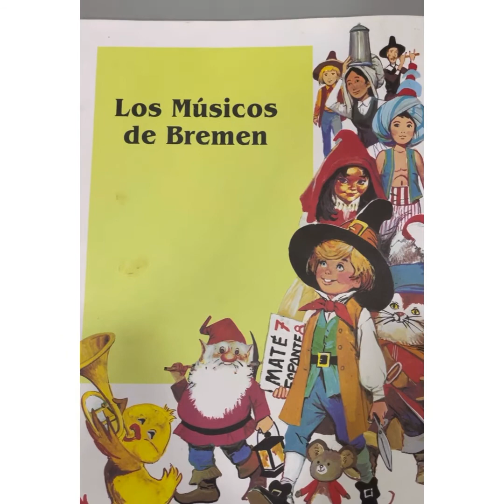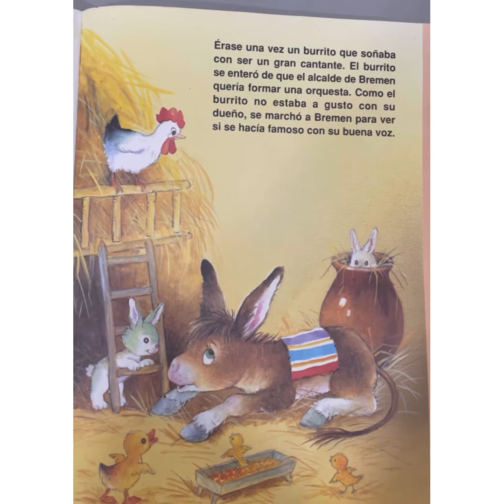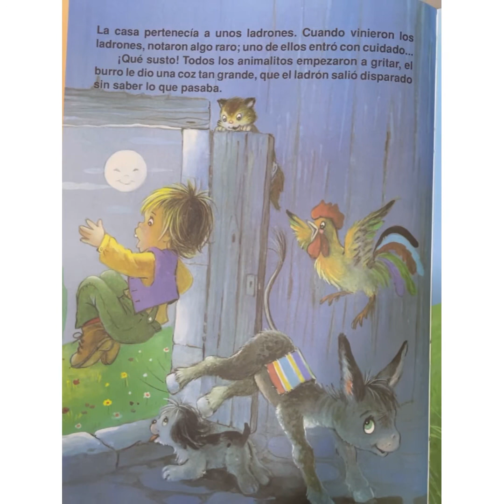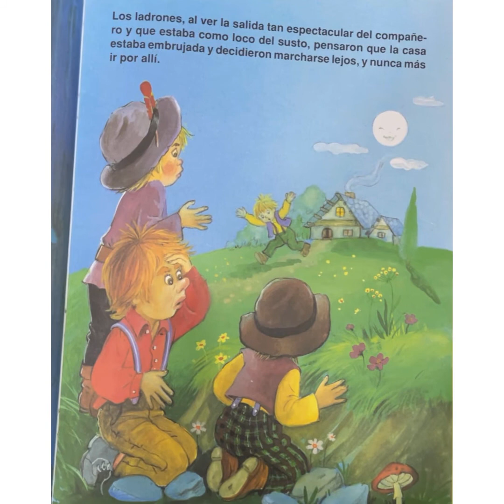Cuento Los músicos de Bremen